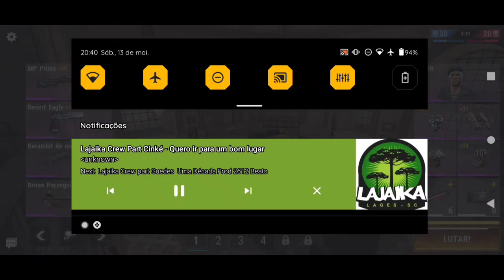Banco De Manhattan 🏦 - GAMEPLAY 💯 | Modern Strike Online ☑️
📩 Compartilha